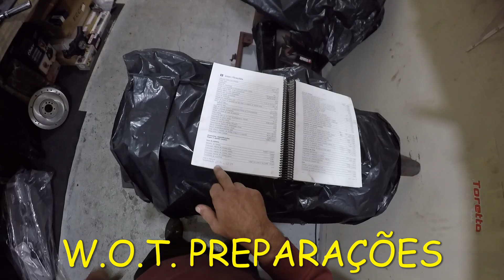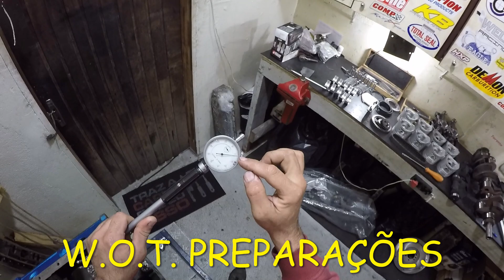RETÍFICA DO V8 292 AINDA EXISTE UM ERRO! ONDE ESTÁ? [PARTE 2]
Que tal contribuir com o canal e me incentivar a fazer mais vídeos como este? 😊
Faz um PIX de qualquer valor que você achar que eu mereço por esta aula ✊
➽ TRANSF: bradesco ag 0296 c.c. 74006 dig 3

AINDA existe um erro na retífica deste Motor V8 292. Vamos descobrir?

E aí, gostou do vídeo?